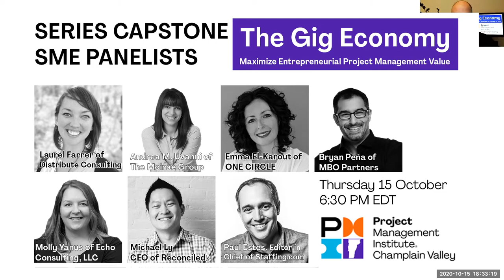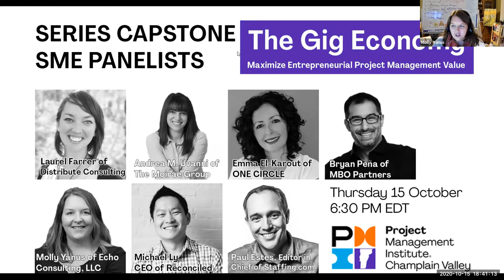PMICV - THE GIG ECONOMY - Session10 SME Panelist Event 20201015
Project Management Institute Champlain Valley chapter's Fall 2020 Webinar Series "THE GIG ECONOMY" Capstone Expert Panelist Event  featuring: